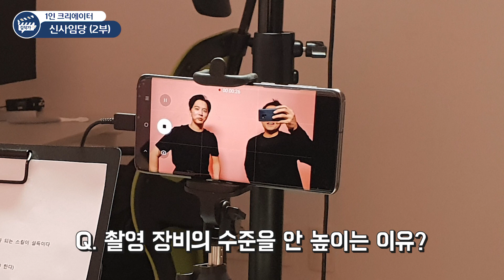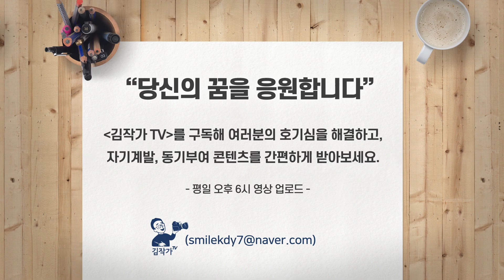열정을 가지면, 최선을 다하면 안 되는 이유 / 재테크 유튜버 신사임당의 동기부여 및 자기계발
열정을 가지면, 최선을 다하면 안 되는 이유 / 재테크 유튜버 신사임당의 동기부여 및 자기계발 (2부)
- 유튜브 구독자 32만명 유튜버 신사임당

- “그냥 하는 거죠. 하다 안 되면 말고…”
- “타자가 타석에 섰을 때 어려운 것, 세번 휘두를 때까지 안타를 만들어야 한다?”
- “홈런 칠 때까지 타석에서 내려오지 마세요”
- “열정을 가지고 일을 하지 마세요”

'신사임당'을 비롯한 총 구독자 1,100만명,
누적 조회 수 30억 회를 달성한 톱 크리에이터 23명의
성공 비결이 궁금하신 분은 '유튜브 젊은 부자들' 도서를 검색해주세요.

★ [김작가 TV]를 구독해 여러분의 호기심을 해결하고,
- 평일(월, 화, 수, 목, 금) 오후 6시 영상 업로드